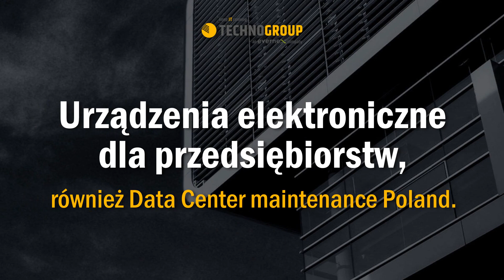Serwis i naprawa Warszawa Technogroup IT-Service sp. z o.o.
Technogroup IT-Service sp. z o.o. to przedsiębiorstwo z siedzibą w Warszawie, które prowadzi profesjonalny serwis komputerowy, specjalizujący się w dostarczaniu nowoczesnych rozwiązań IT dla przedsiębiorstw, firm przechowujących dane oraz właścicieli serwerów.

W ofercie CUP-Service znajdą Państwo usługi z zakresu rozwiązań dotyczących przechowywania i ochrony danych na serwerach, w tym też biblioteki taśmowe i midrage serwery, rozbudowy i konsolidacji systemów Mainframe, rozbudowy i konsolidacji pamięci masowej kl. Enterprise, integracji sprzętu oraz oprogramowania Hitachi, Dell, IBM, EMC, HPE, SUN.

Co więcej, firma prowadzi sprzedaż, naprawę oraz profesjonalny serwis techniczny dystrybuowanych przez siebie rozwiązań. Zaopatruje także przedsiębiorstwa w wysokonakładowe systemy drukujące.

Wszystkie zlecenia realizowane są w sposób indywidualny i dostosowywane do potrzeb klienta.